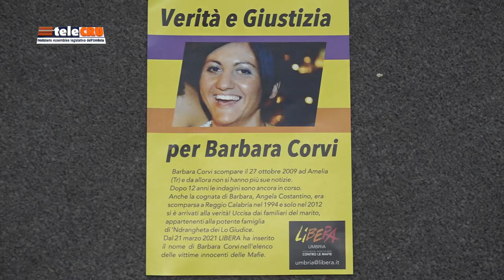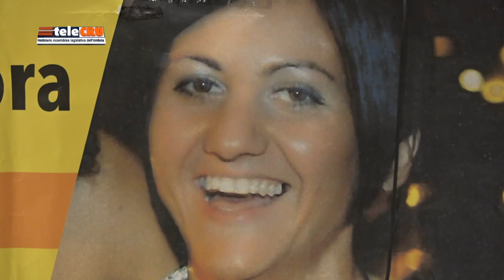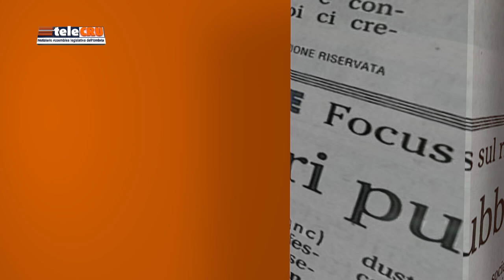TeleCRU numero 490 di venerdì 8 luglio 2022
I servizi di questa edizione: Costituzione della Rete delle malattie rare Umbria, Osservatorio regionale su criminalità organizzata ricorda Barbara Corvi, attività delle commissioni consiliari .